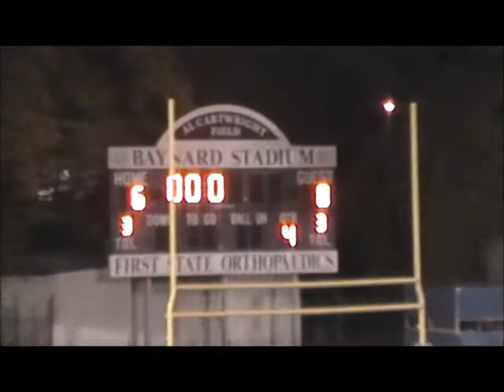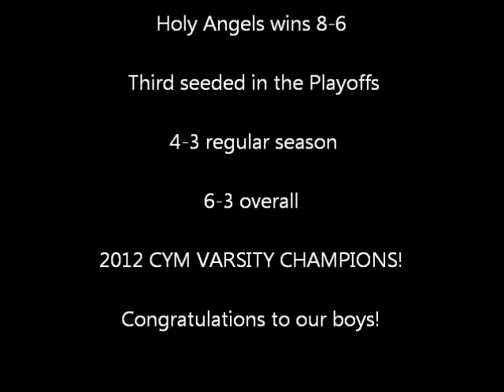Championship game v St Mary Assumption 11 11 12 project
Catholic Youth Ministries, Diocise of Delaware, Varsity Football Championship Game, November 11, 2012. #1 seed St. Mary of the Assumption v. #3 seed Holy Angels.  SPOILER ALERT!  The Angels won to repeat as the football payoff champions.